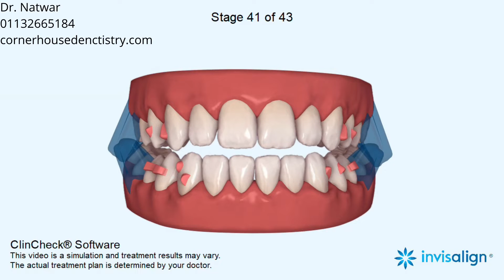Increased overjet, Mandibular retrognathia, Deep bite, Narrow arches, Crowding, Rotations, Spacing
Mandibular advancement, Pre Mandibular advancement phase, Leveling Curve of Spee, Expansion, Retraction, Space Closure, Elastics

5-6, Corner House Shops, Moortown, Corner, Leeds LS17 6LD, United Kingdom

5-6, Corner House Shops, Moortown, Corner, Leeds LS17 6LD, United Kingdom